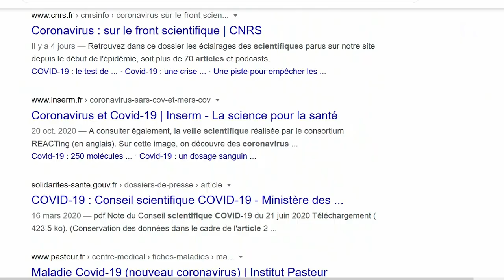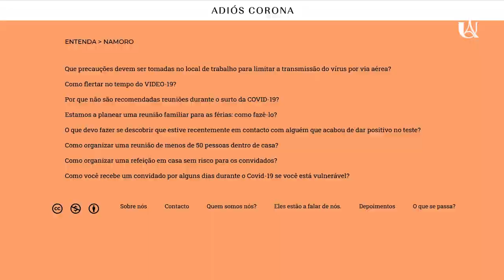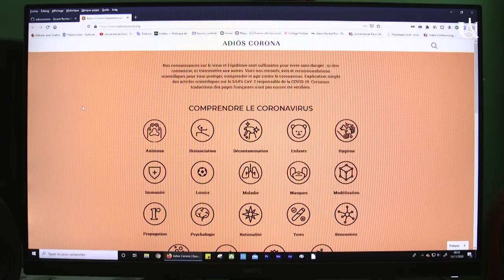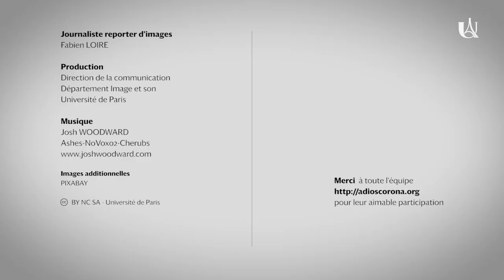Un collectif de scientifiques se mobilisent contre la désinformation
• Etudiant.e.s

Vous souhaitez vous inscrire à Université de Paris ? Consultez notre offre de formation

Vous souhaitez venir à Université de Paris en tant qu’étudiant bénéficiant d’un programme d’échange ? Voici toutes les informations dont vous avez besoin pour vous inscrire à l’université (titres de séjour, visa, bourses…)

• Doctorant.e.s

• Enseignant.e.s - Chercheur.e.s

Vous êtes enseignant.e-chercheur.e, chercheur.e ou post-doctorant.e étranger et vous souhaitez venir travailler à Université de Paris, faire un séjour de recherche dans l’un de nos 142 laboratoires, y enseigner ?